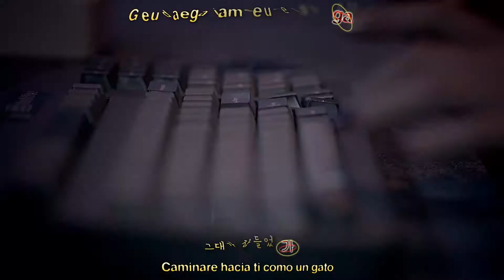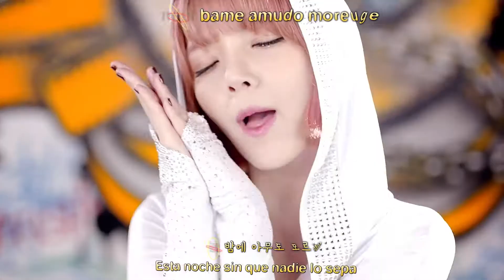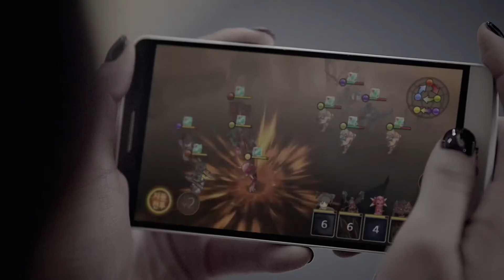AOA - Like a cat Sub Español